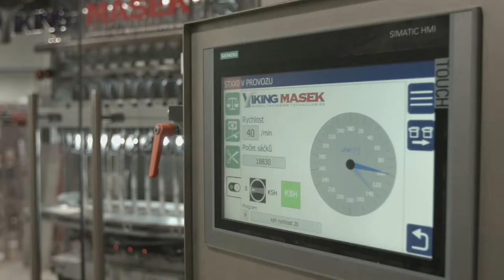How to package drink mix powder into sticks and cartons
Watch as 2 different drink mix powders are packaged by dual ST600 stick pack machines, conveyed downstream by a pick and place indexing conveyor, processed through an automatic counting system, and packaged into cartons by an automated carton packing machine.